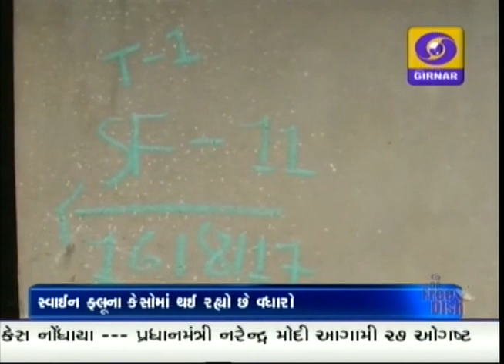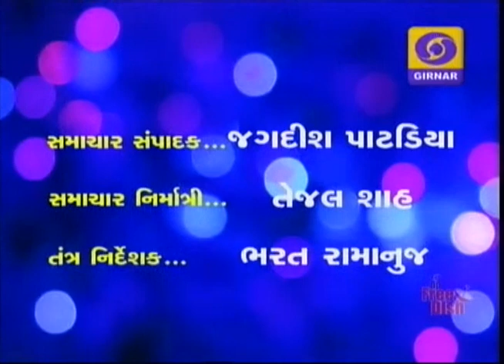Morning News at 8.45 AM , Date - 17-08-2017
PM Champions of Change
FM Arun Jetly on Cabinet meeting
Knee implants to cost up to 69% less as government caps prices
Gujarat - Swaine Flu Meeting